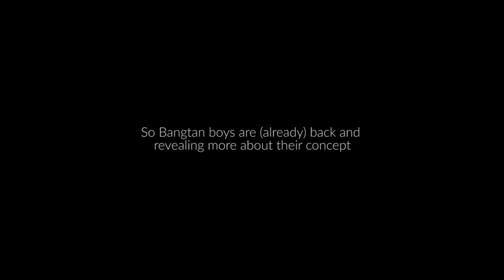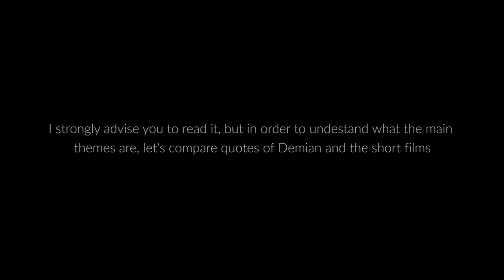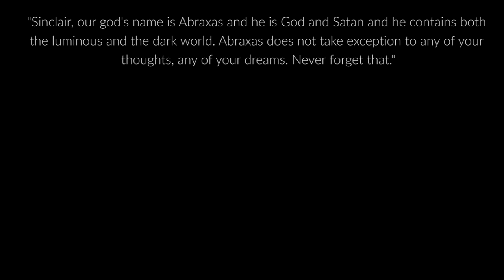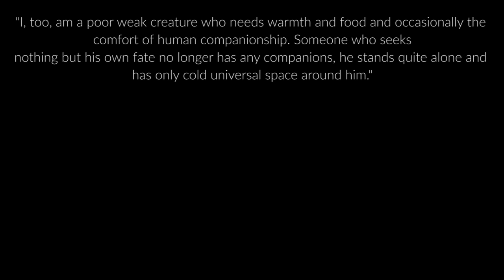BTS (방탄소년단) Theory WINGS pt 1 - Echoes [ FILMS- I NEED U - RUN]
Back to the theories ! In this first video, let's compare first some quotes of the book Demian by Hermann Hesse with the whole concept of this short films. I kept this video short, as an introduction,  because the next will be about each character and putting all in one video would have been way too long. Once more Bangtan Boys, Big Hit Entertainment and Lumpens are bringing us in a wonderfully rich universe, a big round of applause for them! Hope you'll enjoy this video :)

Fair use : "Notwithstanding the provisions of sections 17 U.S.C 106 and 17 U.S.C.  106A, the fair use of a copyrighted work, including such use by reproduction in copies or phonorecords or by any other means specified by that section, for purposes such as criticism, comment, news reporting, teaching (including multiple copies for classroom use), scholarship, or research, is not an infringement of copyright."

The MV ans short films